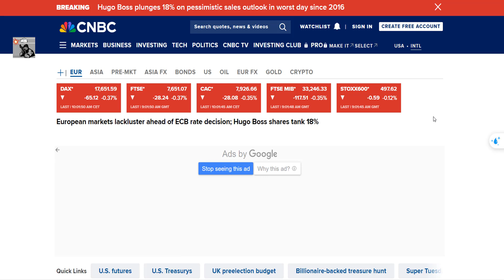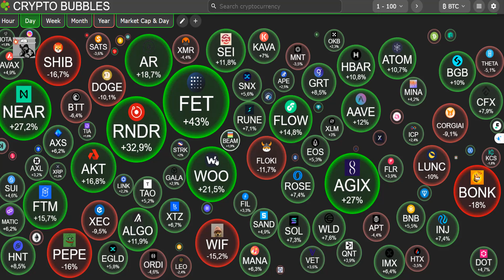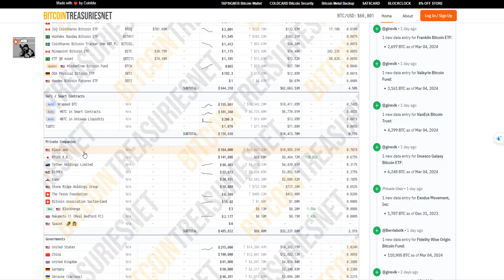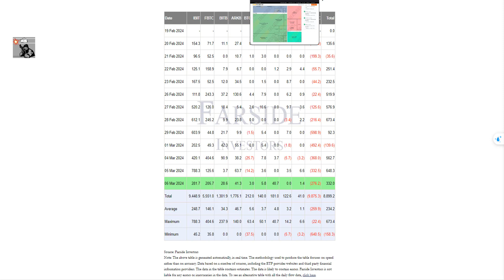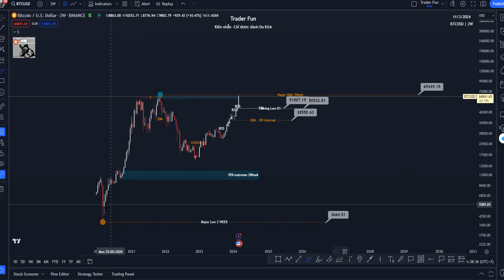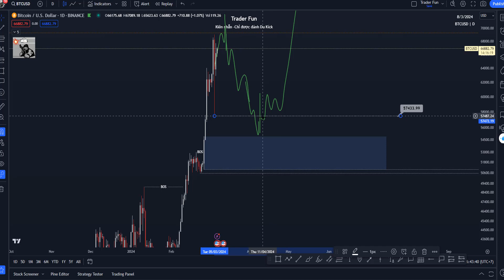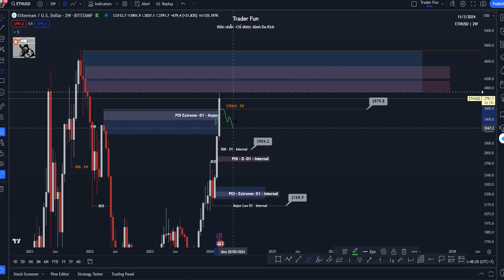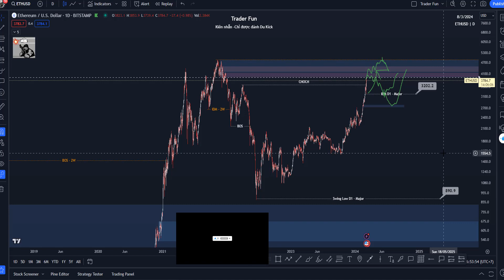Bitcoin 69k lập đỉnh mới tiệm cận ATH Có nên chốt lời để ăn sóng điều chỉnh này không ? Trader Fun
Cặp tiền Forex như :  EURUSD , XAUUSD , BTCUSDT
Chỉ số chứng khoán mỹ : US30, NAS100...
Chỉ số chứng khoán Việt Nam : VN- index , VN30 phái sinh..

Nhận Định BITCOIN và Chỉ số VN-INDEX
Hàng thàng , mình sẽ có video phân tích về xu hướng của Bitcoin và nền chứng khoản VN - (VN index) cho AE theo nguyện vọng nhé !
Lưu ý : đây chỉ là những nhận định chứ không phải lời khuyên đầu tư nha AE !
Quyền quyết định là của mỗi cá nhân!